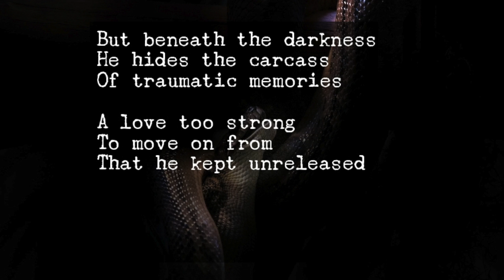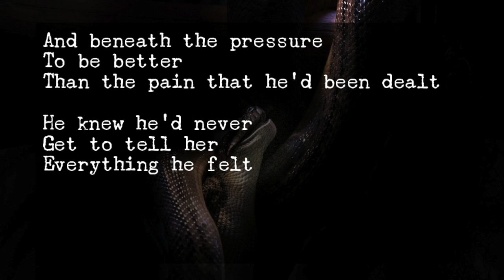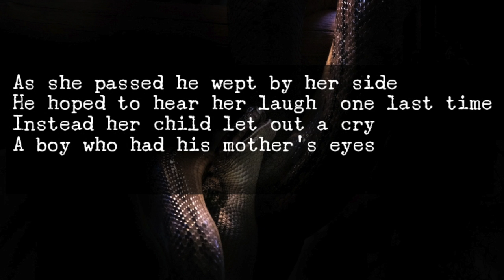charcoal cloak - ella martine (HP series)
Snape!

Lyrics:
he hides away
In dark hallways
no trace of charcoal cloaks

It’s on his face
His plain dismay
A man whose hearts been broke

but beneath the darkness
He hides the carcass
Of traumatic memories

A love too strong
To move on from
That he kept unreleased

A field of lilies in the countryside
touching hands in late July
she’s the one who made him feel alive
but she went without a last goodbye
as she passed he wept by her side
he hoped to hear her laugh  one last time
Instead her child let out a cry
A boy who had his mother's eyes

An ink-black mark
On his forearm
tucked under his sleeve

Sly remarks
For the dark arts
he failed to achieve

and beneath the pressure
To be better
Than the pain he had been dealt

He knew he’d never
get to tell her
Everything he felt

cover art by Kevin Bosc